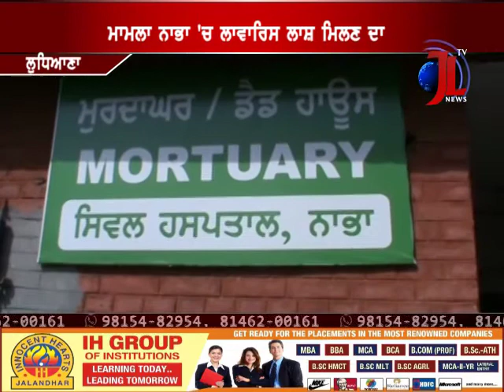​ਨਾਭਾ ਵਿਖੇ ਸਰੇਰਾਹ ਲਾਸ਼ ਮਿਲਣ ਨਾਲ ਸਨਸਨੀ